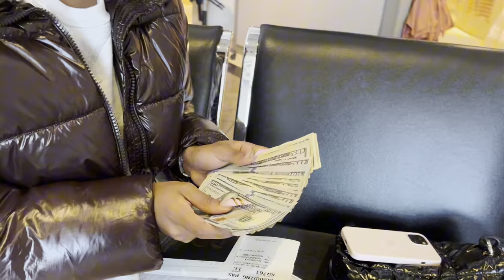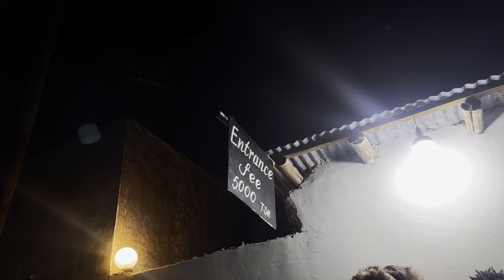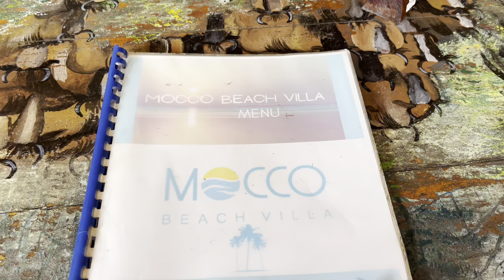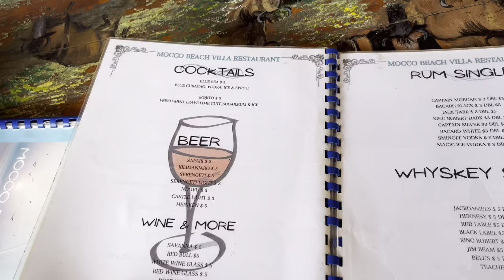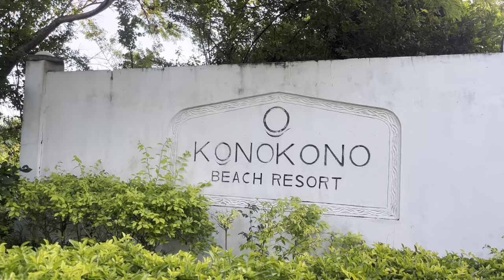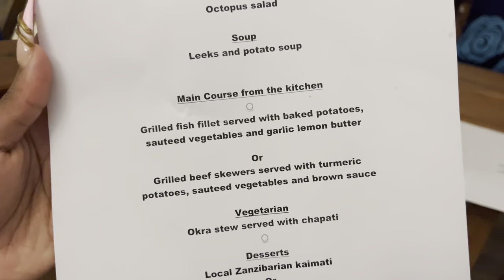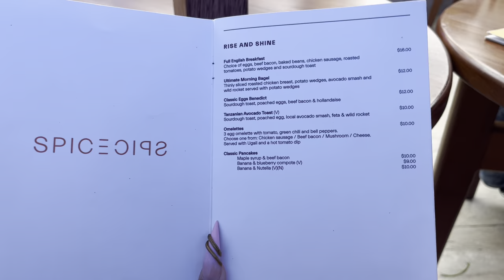Travel Vlog: Tanzania 🇹🇿 Zanzibar, Aoolia || South African YouTuber.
Shop Aoolia Sunglasses!